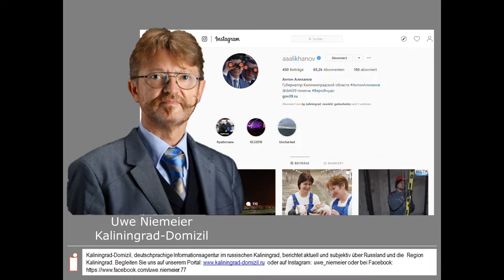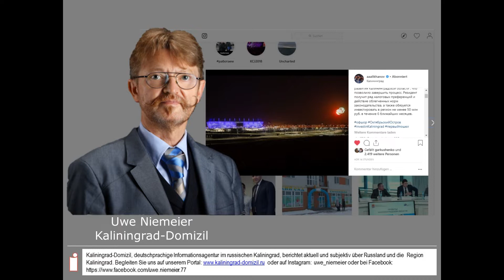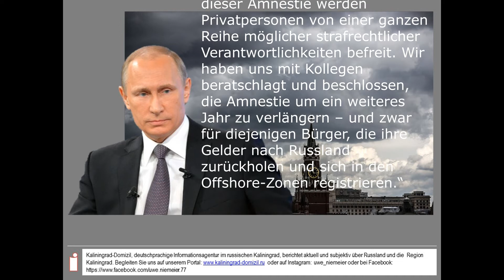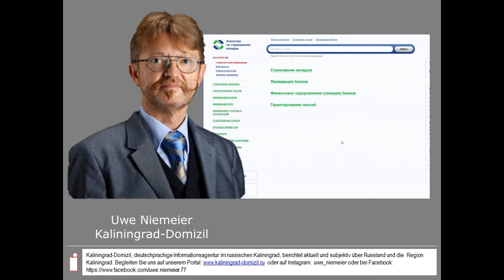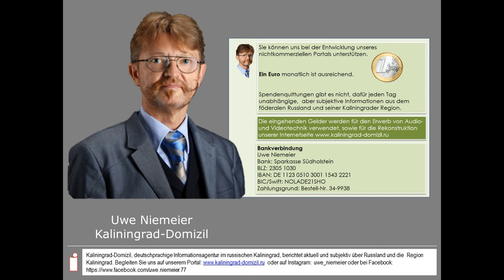Erster Offshore Resident in Kaliningrad und Putins Geduld mit Auslandskapital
Der Kaliningrader Gouverneur Anton Alichanow informiert per Instagram über die Registrierung des ersten Residenten in der Offshore-Zone „Oktoberinsel“ im Kaliningrader Gebiet.

Uwe Niemeier
Bank: Sparkasse Südholstein
BLZ: 23051030
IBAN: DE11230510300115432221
BIC/Swift: NOLADE21SHO
Zahlungsgrund: Kaliningrad-Domizil-Infokanal